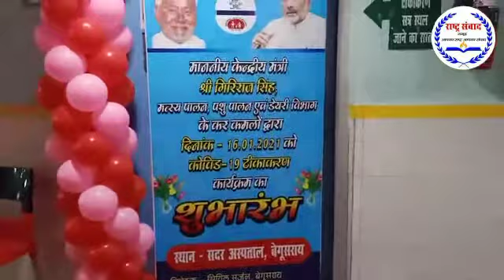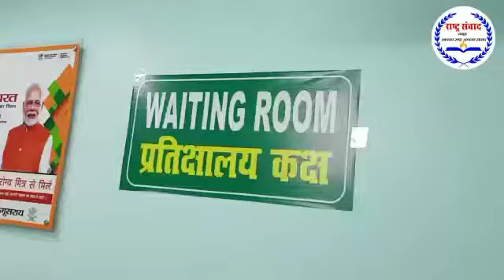बेगूसराय में कल से होगा कोविड-19 का टीकाकरण डीएम अरविंद कुमार वर्मा ने दी जानकारी